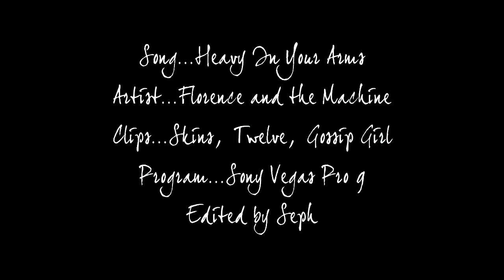Echo and Narcissus' Tale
As requested, the story of Echo and Narcissus.

Short summary for those who don't know the myth: Echo falls in love with Narcissus at first sight and when she confesses this to him, he rejects her. Heartbroken, she slowly wastes away until she becomes "the voice heard by all". Narcissus meanwhile falls in love with his reflection and slowly wastes away too because of love for himself and as his body disappeared, in its place was the narcissus flower.

Hannah Murray as Echo.

Chace Crawford as Narcissus.